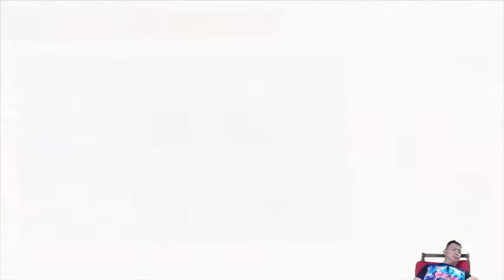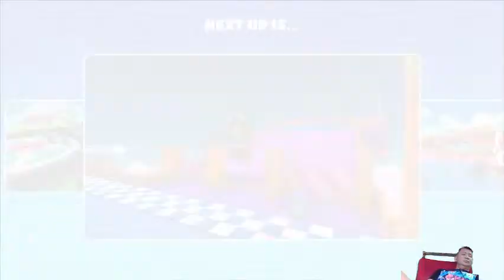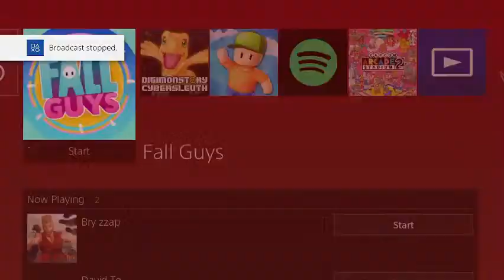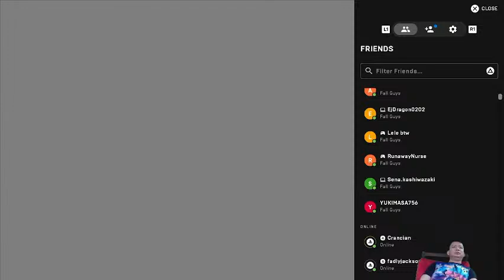[EN/ID YT/TTV 🔴LIVE] 13-APR-2024 Fall Guys 7300+ Crowns - Weekend FG Indonesia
English/Indonesia Bilingual Livestream for Fall Guys

Fall Guys Season 4 Fame Pass 9 March'24
Part 20 - Weekend FG Indonesia
on Playstation 4

GAME INFORMATION
Fall Guys (formerly known as Fall Guys: Ultimate Knockout) is a free-to-play platform battle royale game developed by Mediatonic and published by Epic Games, Release on 4th August 2020